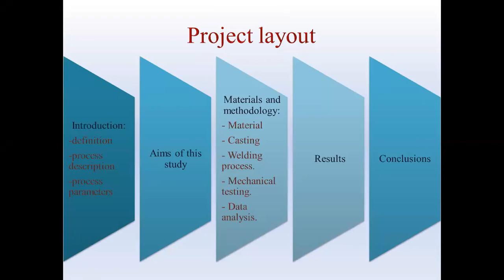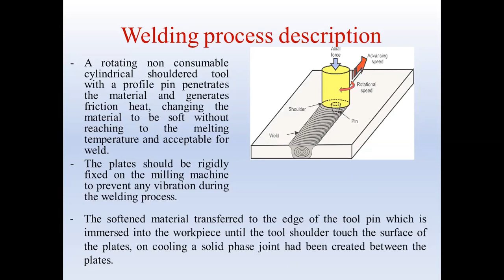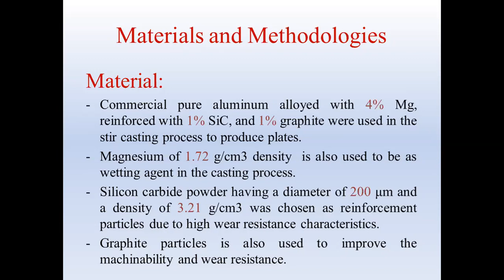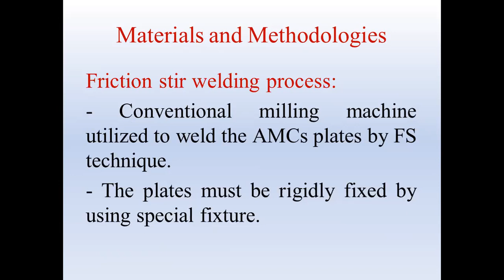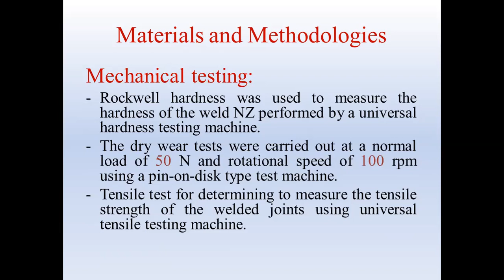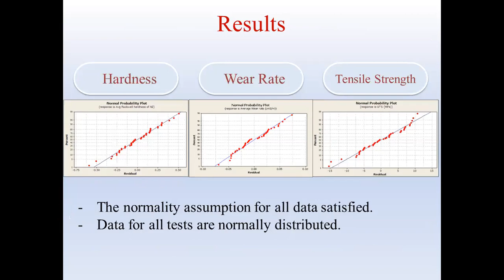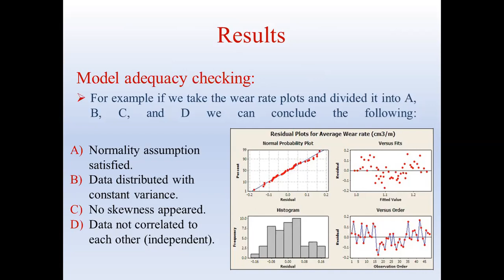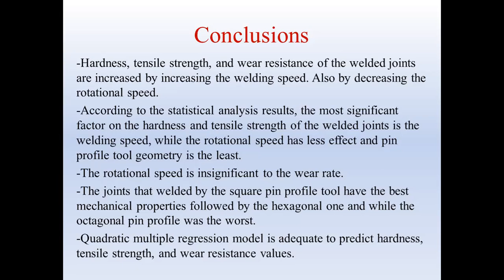statistical analysis of some mechanical properties of friction stir welded aluminum matrix composite